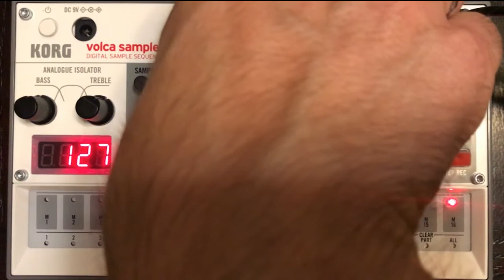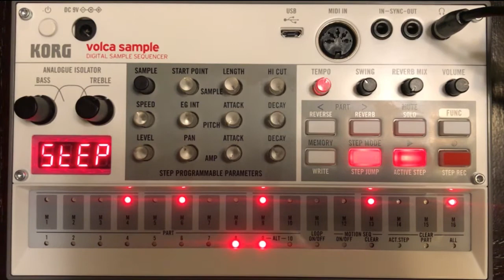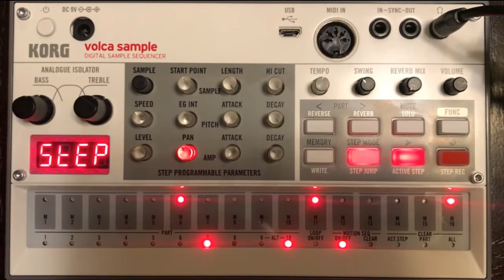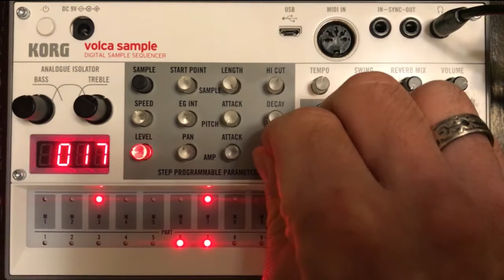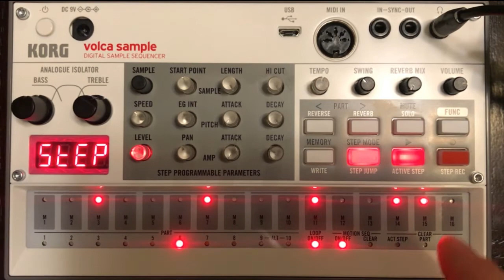Korg Volca Sample - Track 05 - Trevor Gordon